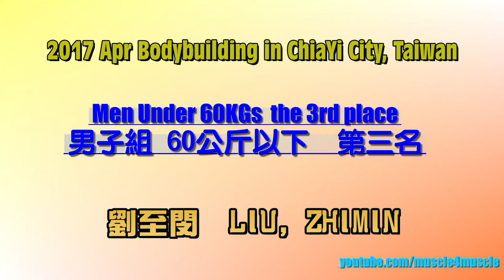健美 2017 Apr Bodybuilding in ChiaYi, Taiwan – Men Under 60KGs No.3, 劉至閔 LIU, ZHIMIN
106年全國青年盃健美賽在嘉義
男子組   60公斤以下
第三 042劉至閔  LIU, ZHIMIN